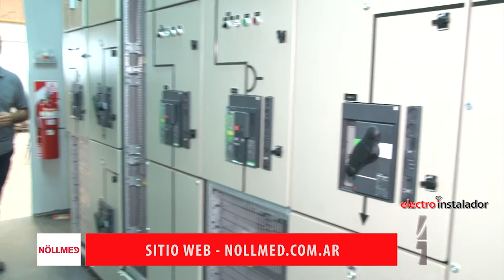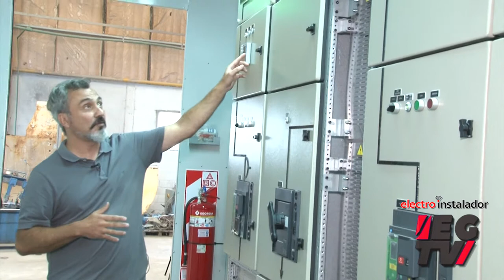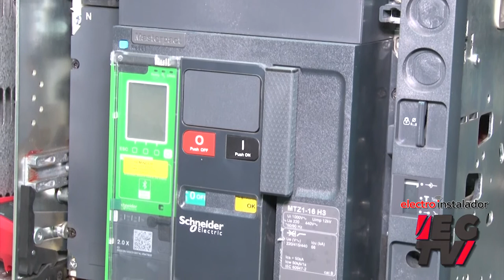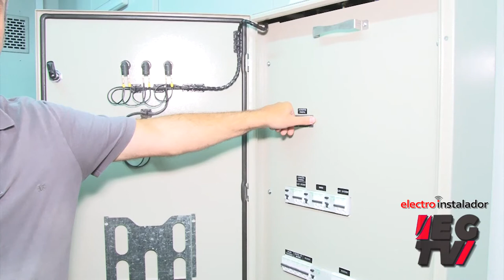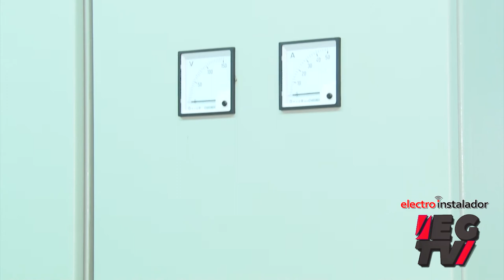Nöllmann nos muestra sus shelters para climas áridos y difíciles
Las cámaras de Electro Gremio TV visitaron la planta de Nollman, donde  el técnico Gustavo Durisburu nos mostró los shelters para climas áridos